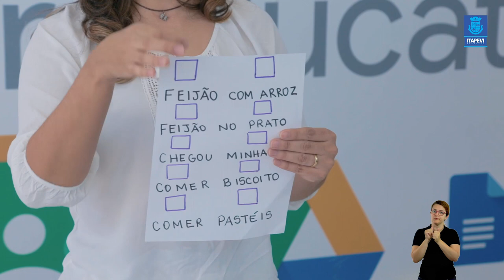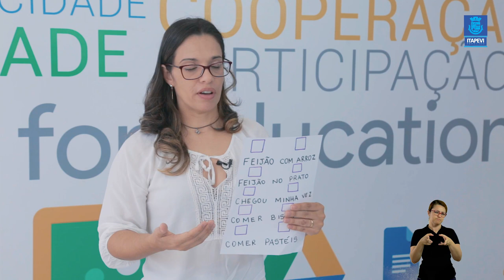Lição de Casa Aula 04 para os alunos do Pré 1 e Pré 2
Acompanhe a quarta videoaula para os alunos do Pré 1 e Pré 2, com a professora Jussara.